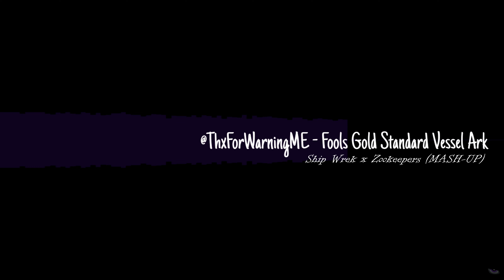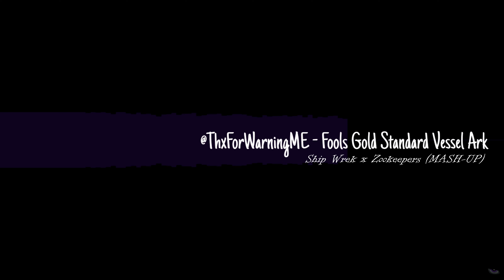Ship Wrek x Zookeeper (MASHUP)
Introducing the Best Remixes/Mashups by STARPROMedia™ for New Year.

- Produced By:

✖ Erick McCraney

✖ STARPROMedia™